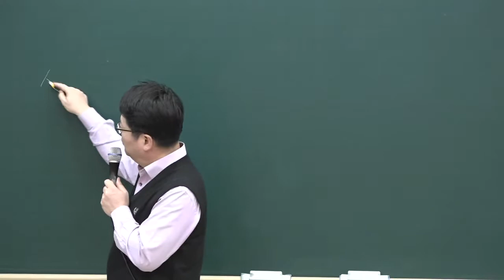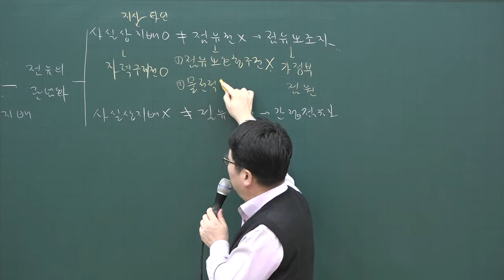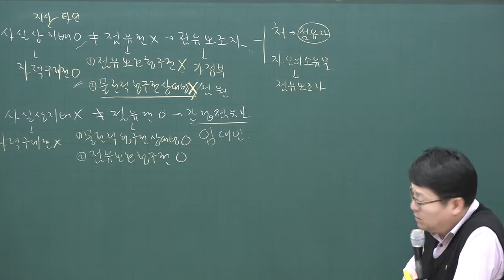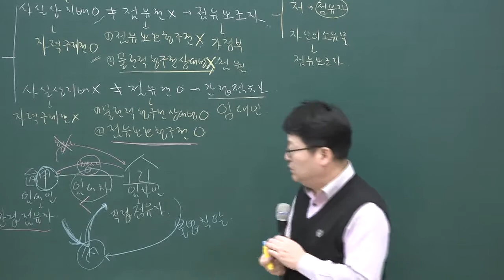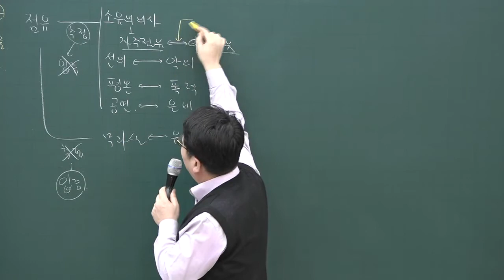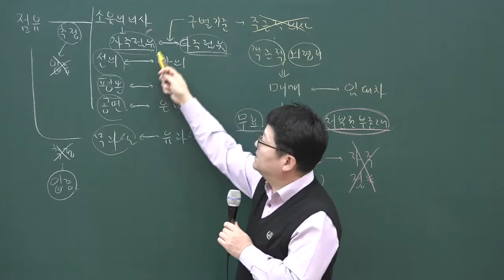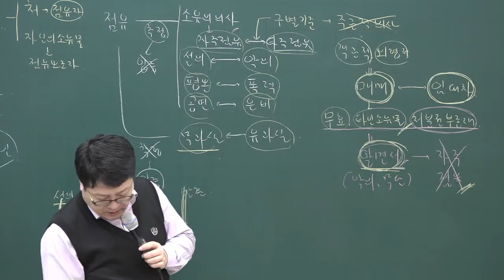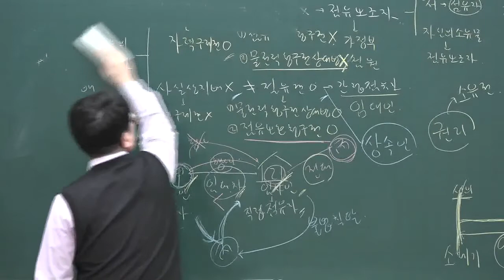[공인중개사 무료인강 올프리]2020 기본이론 공인중개사 민법 및 민사특별법 28